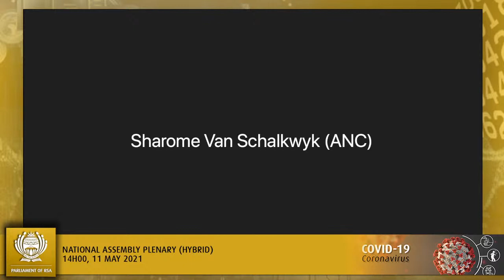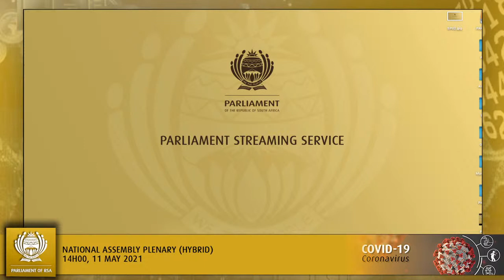NATIONAL ASSEMBLY PLENARY (HYBRID)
Member’s statements (50)
Consideration of Report of PC on Transport on Civil Aviation Amendment Bill [B 44 – 2018](s75) (ATC, 19 March 2021, p 4)
   Second Reading debate – Civil Aviation Amendment Bill [B 44B – 2018] (s75) (77)
Debate on Urgent Matter of National Public Importance (Mr A G Whitfield): The unfolding DNA crisis at the South African Police Services (95)
Motions without notice